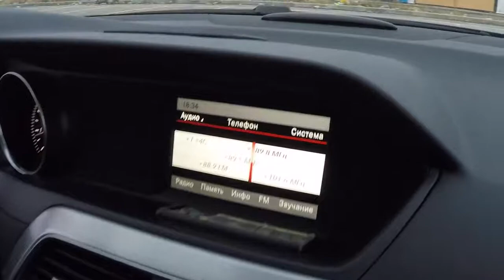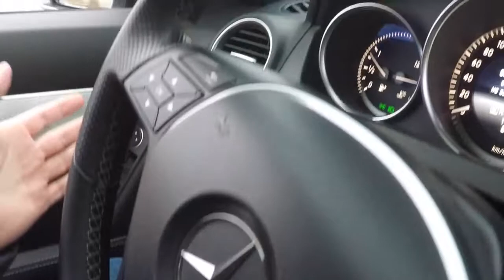ОБЗОР MERCEDES C180 Брать или не брать? За МИЛЛИОН Мерседес С180 2013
Мерседес С180 2013 за МИЛЛИОН  Брать или не брать? Mercedes C180 Обзор
2Din Mercedes Benz Все Модели Автомагнитолы Для Мерседес
Mercedes-Benz 2 Din Doudle Din for Mercedes Deeplink
Mercedes-Benz A C CLK & G Class Android 7.1 Car Stereo PA77M203P 2 Din Магнитола Buy GPS DVD Radio
Mercedes-Benz E-Class CLS Class 8" Buy Car Stereo GPS DVD Radio XTRONS PE86M211PL
Double 2 Din Car Radio GPS Mercedes Benz C Class W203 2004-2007 C200 C230 C240 C320 C350 CLK W209 2005
Double 2 Din Car Radio Mercedes Benz Sprinter B200 Vito Viano W169 W245 W469 W906 GPS Магнитола
Android 6.0 2 Din Mercedes-Benz E-Class W211 e200 E220 E240 E270 E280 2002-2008 W219
Mercedes Benz E-Class CLS Class Android 7.1 Double Car Stereo PA77M211P 2 Din Магнитола
Mercedes Benz ML Class G Class Android 7.1 Double Car Stereo PA77M164P 2 Din Магнитола
Mercedes-Benz A-Class B-Class W245 Sprinter W906 Android 7.1 Car Stereo PA77M245P 2 Din Магнитола
Mercedes-Benz S-Class Android 7.1 Car Stereo PA77M220P Full HD 7" 2 Din Магнитола
Mercedes ML Class GL Class 7" Android 6.0 Car Stereo PB76M164P Double Din Car Radio
Mercedes C Class CLK Class G Class 8" Android 6.0 Car Stereo Radio PE86M209PL
Тесла Стиль Android 6.0 12.1 дюймов для Mercedes Vito 2 DIN gps staff radio AliExpress
2 DIN Android 7.1 DVD для Mercedes-Benz ML-Class W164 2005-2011 и gl-Класс X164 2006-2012 PA77M164P
Mercedes-Android 8.0 Car Stereo XTRONS (PB78M164P) 7 " Octa Core dvd OBD gps для Mercedes-Benz GL класса X164 G320 g350 G420 GL450 GL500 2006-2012 W164